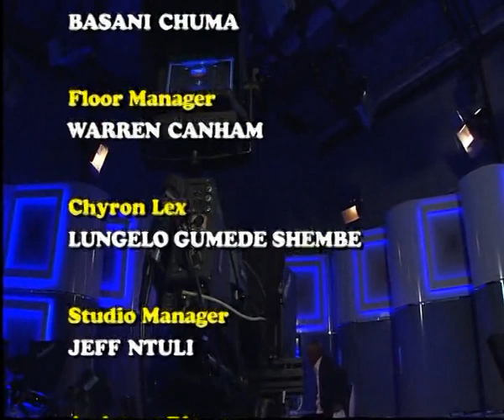Up Close, Mondli Gungubele (Mayor) 14 October 2013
A product of the trade union movement Mr Mondli Gungubele has extensive experience in the public sector. He sharpened his political and negotiation skills during his years with the National Union of Mine Workers (NUM), COSATU and in the ANC branches. Mr Gungubele became a member of the Gauteng Provincial Legislature after the 1994 democratic elections and since then has contributed his leadership to sectors such as health and sports and economic affairs. But did you know he holds a National Diploma in Nursing? Well what else do we not know about this leader?